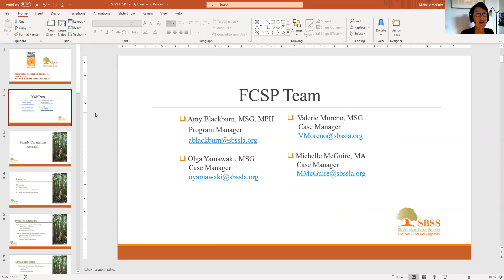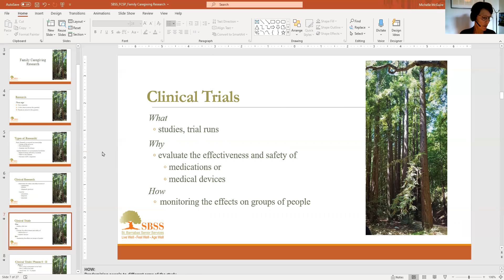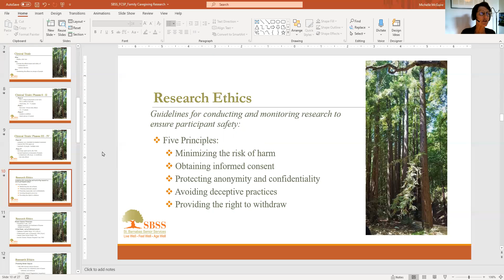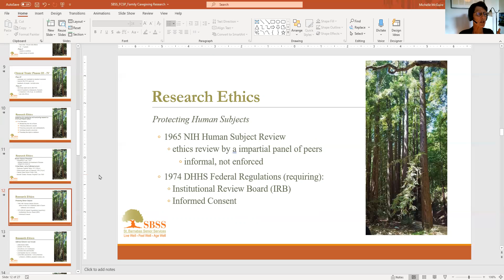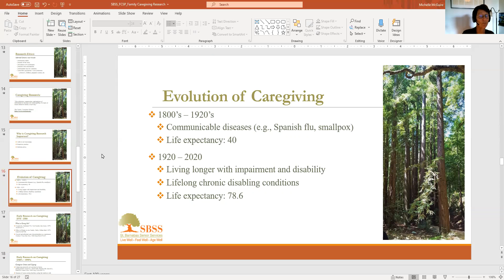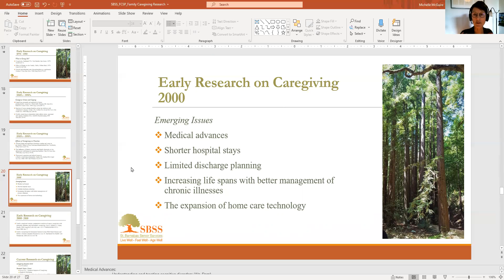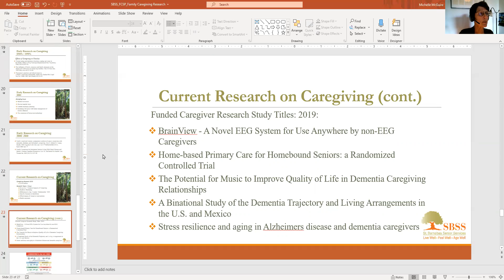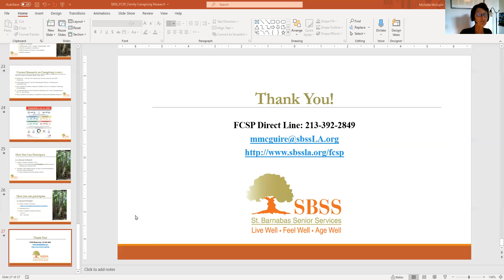Family Caregiver Support Program: Caregiving Research